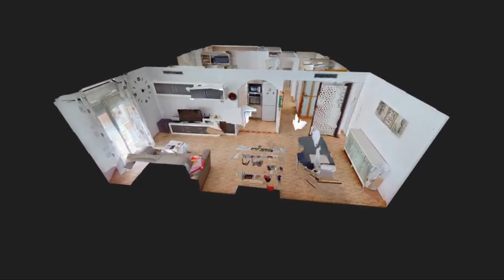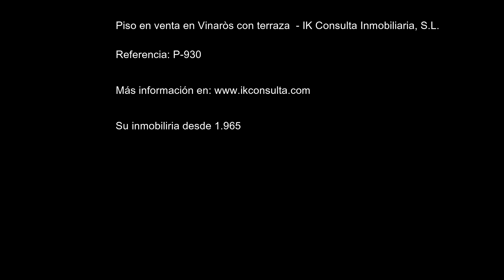Piso en venta en Vinaròs con terraza IK Consulta Inmobiliaria, SL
Piso en venta en Vinaròs.
IK Consulta les presenta este bonito piso ubicado en una segunda planta con ascensor, cerca de todos los servicios, orientado sur y con una gran terraza.
La vivienda tiene una superficie de unos 95 m² y se distribuye en un amplio salón comedor con cocina abierta, un recibidor con dos armarios empotrados, dos baños completos ambos con ducha y dos habitaciones dobles, la habitación principal tiene el baño. El salón comedor y las dos habitaciones tienen acceso directo a una gran terraza.
El piso está totalmente amueblado, dispone de aire frio-calor por conductos, aparato de osmosis en cocina, puerta blindada, video portero, armarios empotrados en recibidor y en habitación principal.
Es posible el alquiler con opción a compra, las condiciones serán, 12.500 € de entrada y 600 € mensuales durante 24 meses.